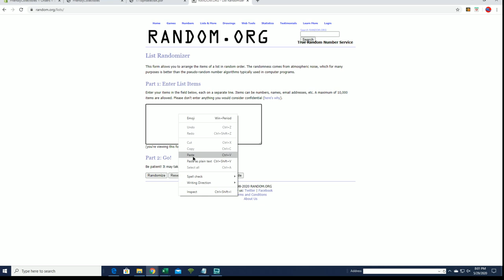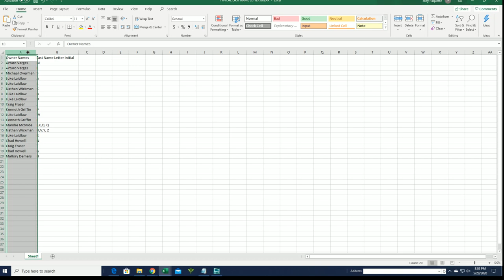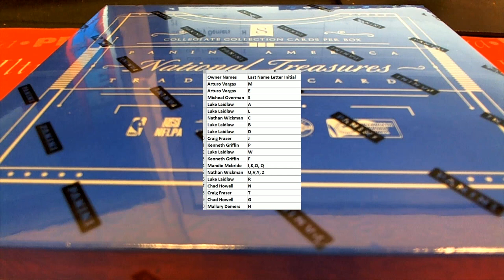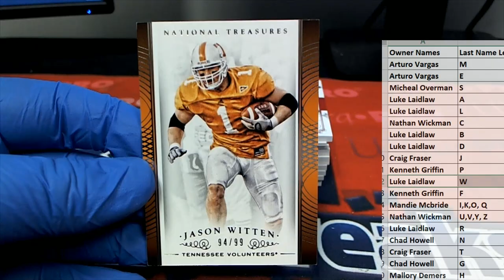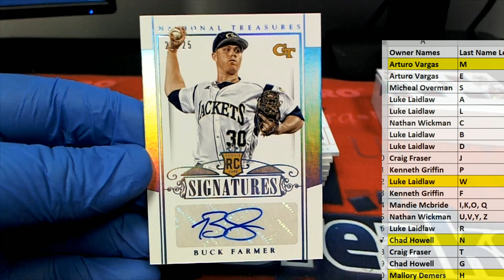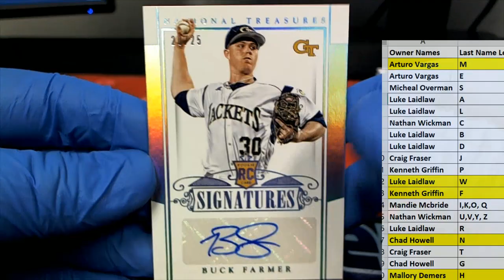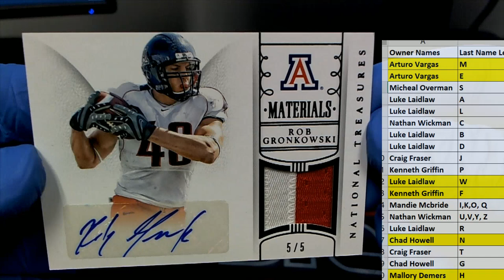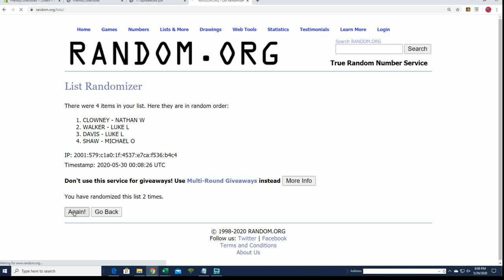2015 Panini National Treasures Multisport ID 15NTMULTISPORT362